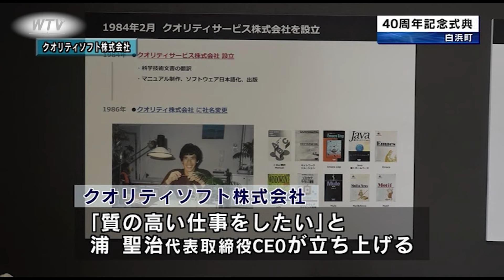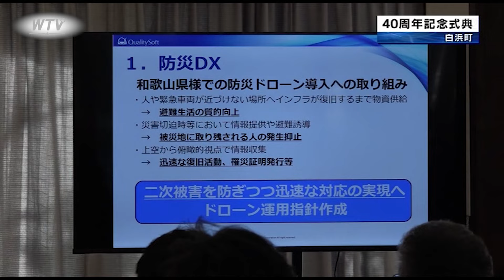クオリティソフト40周年記念式典 和歌山県白浜町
2024年3月6日放送